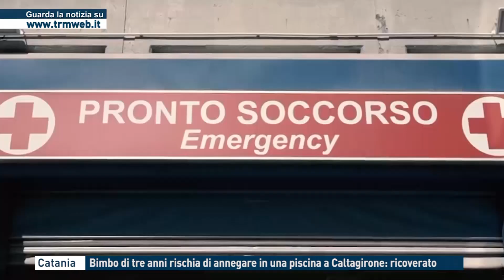Catania - Bimbo di tre anni rischia di annegare in una piscina a Caltagirone: ricoverato